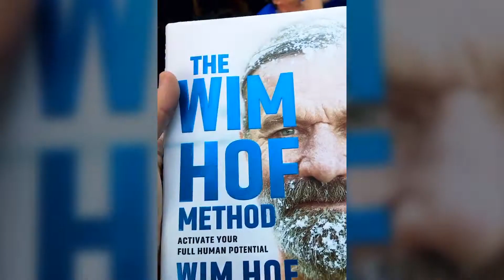Control Your Breath - Control Your Life Official Trailer Tim van der Vliet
Watch the official trailer for "Control Your Breath - Control Your Life" featuring Tim van der Vliet. Discover a sneak peek into this transformative program that explores the profound impact of breathwork on your life.

Hit the notification button (the bell) so you get notified when I publish a new video.

🚨 Discover powerful gateways to the FASTEST, Easy-to-Apply Breathwork Techniques! 🚨

Welcome to a world where breathwork is made simple.

5 days,  15 minutes per day. My promise is that anything from this short course you adopt in your life will have a positive change on your life.

FREE PDFs:

Click here and Unlock the Secret Vault of FREE Breathwork Guides! 📚

Enhance your breathwork knowledge with our exclusive free guides:

🌀 Simplified Tummo Breathing: Uncover the essence of this ancient technique: Access your free guides by clicking here:

🧘 The 5 Tibetan Rites: Experience rejuvenation through 5 simple powerful exercises. The 5 Tibetan Rites are called THE FOUNTAIN OF YOUTH. The promise is  rejuvenation.

🌡️ "What Hormone Does What?": Click here to master the untapped power of your hormones, and activate each benefit at WILL:

6-WEEK ONLINE PROGRAM CONTROL YOUR BREATH

Discover the ultimate secrets of proper breathing that will be likely everything you need to know about breathwork. Practice, morning routines,, science, breathwork for in public spaces, and much more. This includes a monthly Zoom QA session.  enhance life and health.

EXCLUSIVE PRIVATE COACHING

BREATHWORK INSTRUCTOR LICENSE

Become a Certified Breathwork Instructor! 🎓

Ready to take your passion for breathwork to the next level?

Our exclusive Breathwork Instructor Program is your ticket to becoming an expert in guiding others toward breath mastery. This program can be used to become a full-time breathwork instructor or to upgrade your current job as a coach, doctor personal trainer, or alike

- Tim